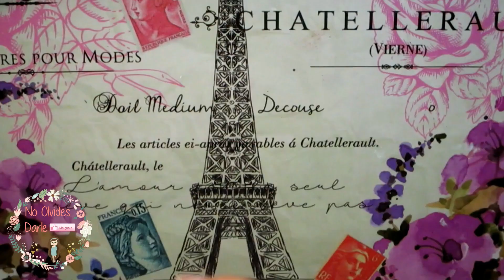Uñas Negras con Dorado | Diseño para Fiesta de Noche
Preciosas este diseño es súper sencillo pero eso no le quita lo elegante, espero sea de su agrado y si fue asi me regalen un like!
PRODUCTOS UTILIZADOS:
Organic Nails: Acrilico Negro, Coba, Resina, Protein Bond y Pincel ProA #6
Fantasy Nails: Acrilico Crystal, Top Gel Finish.